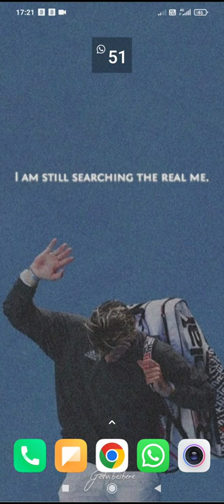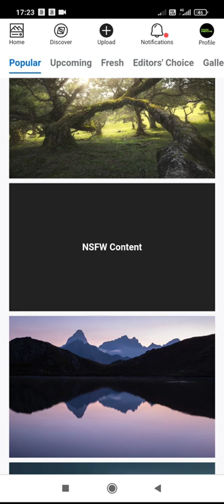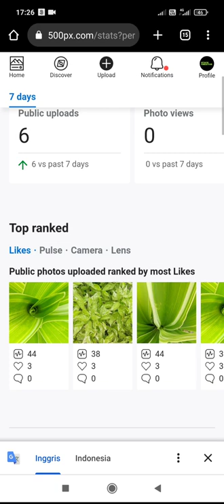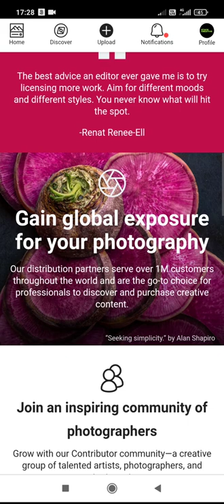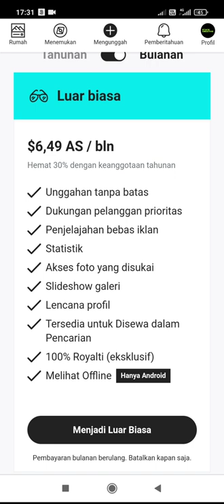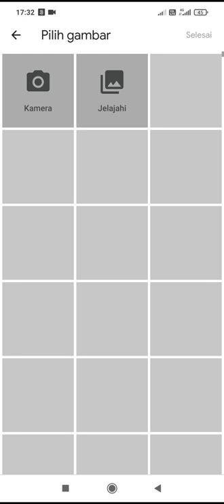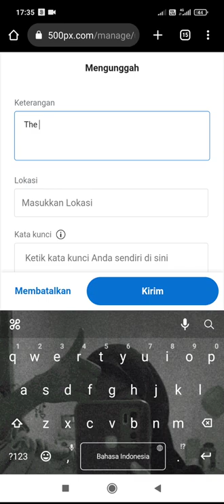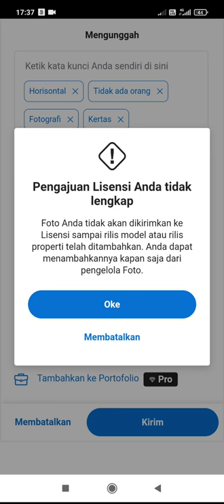MODAL HP DIBAYAR $25 | Microstock penghasil dolar paling besar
Catatan kaki, tidak ada yang instan di dunia ini. oleh karena ituu perlu usaha dan konsistensi.

bismillah kita bebruru cuan dengan sampingan